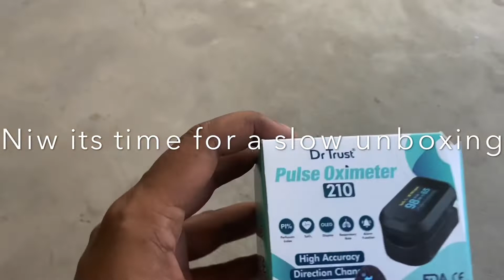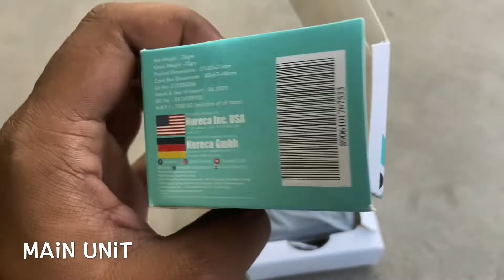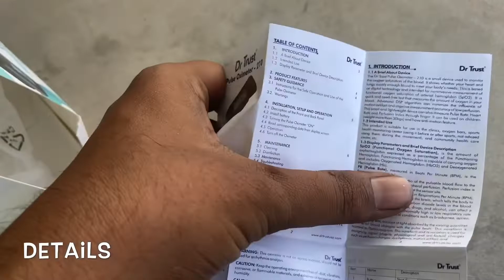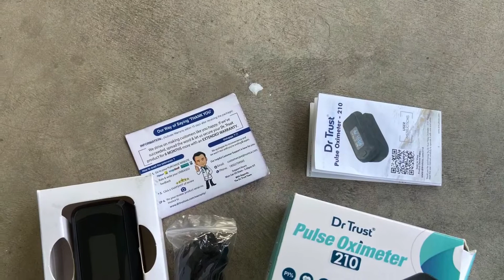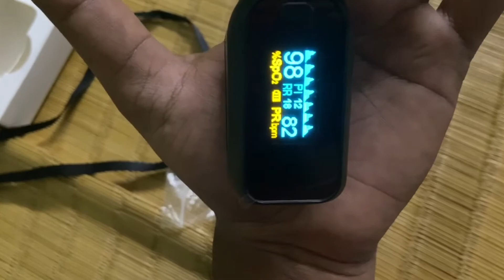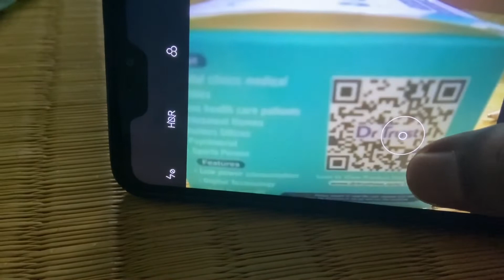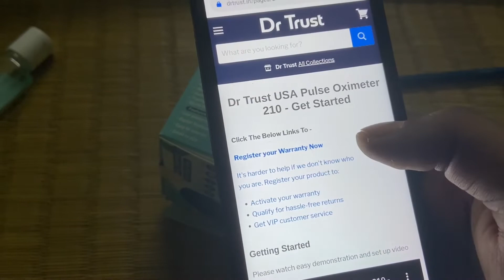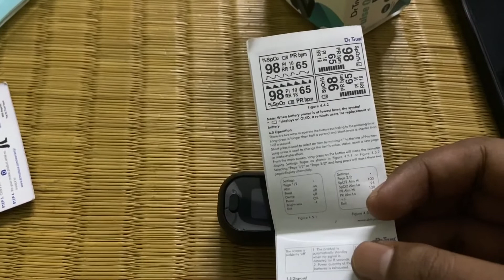Dr.Trust(USA)Model 210 FingerTip Oxymeter Finger Oxygen Saturation Heart Rate Monitor#PulseOximeter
Oxymeter
Buy links

Dr Trust Oxymeter

Bpl oxymeter

Acraton oxymeter

ACCURATE & RELIABLE RESULTS

Accurately determines Saturation of Human Hemoglobin (SpO2), Pulse Rate (PR) and Pulse Strength. Designed for families, clinics, and oxygen bars for monitoring oxygen & pulse readings.

QUICK & EASY RESULTS

Using this device is as simple as pressing a button. It displays results in less than 10 seconds and uses patented digital technology to show results in four different directions with a simple press of button.

BRIGHT OLED DISPLAY

It has coloured multi-directional OLED display which shows clear and bright results every time. The display is easy to read in dark, inside room or outdoor in bright sunlight.

PACKED WITH ACCESSORIES

Travel-ready packing includes all essential things needed for using it on the go. Packaging includes 2XAAA batteries, pulse oximeter, & a lanyard for carrying it as wrist strap or wearing around the neck.

SUITABLE FOR ALL

Its finger chamber is wide enough to accommodate big sizes fingers. It can be used on children with weight more than 30kgs. It can be used by bikers, mountain climbers, skiers, and other sports lovers.

LIGHT, COMPACT & PORTABLE

It is a reliable travel companion with weight 70 gm (with batteries) and size 55 (l)x32 (b)x31 (h) mm. Low battery indicator, alarm function and automatic power off in 8 seconds makes it easy to use.

Now you can monitor blood oxygen level and pulse rate easily & accurately with Dr Trust Pulse Oximeter- 210. This is small and compact device used to monitor SPO2, pulse rate etc. This oximeter comes with coloured OLED display, alarm function, low battery indicator and automatic power off features which make easy for you to monitor all your oxygen issues anytime, anywhere. Patented technology makes it a reliable companion of health and sport enthusiasts. It can be used on children (weight more than 30kgs) and have anti-motion feature. It is suitable for use in the clinics, oxygen bars, sports health monitoring center (using it before or after sports, not advised using them during the movement), and community health care center, etc.